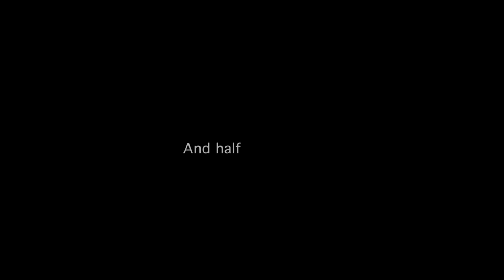SLAVES short film - Official Trailer (HD)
SLAVES short film - Official Trailer (HD) 1